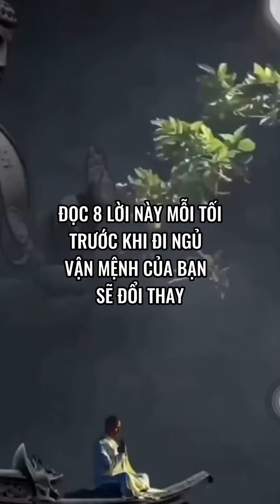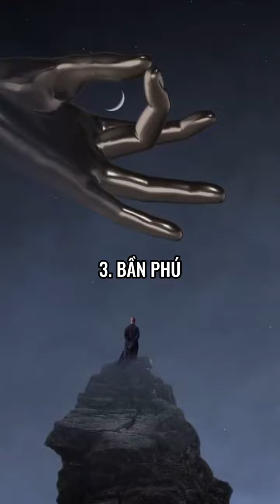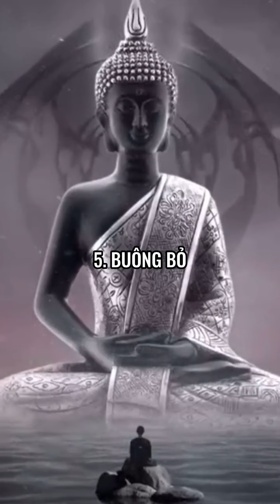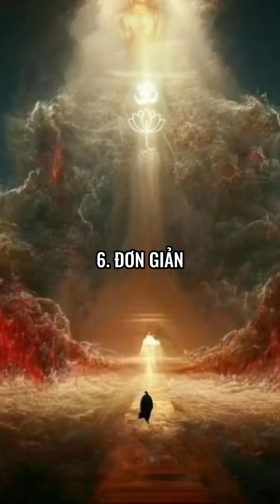Phật Pháp muôn màu 🙏🙏🙏ducphat